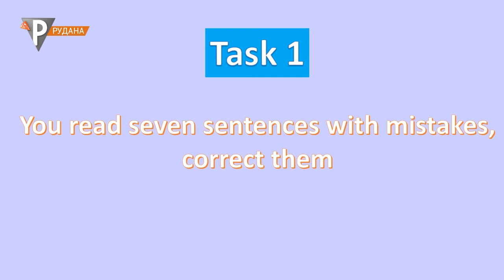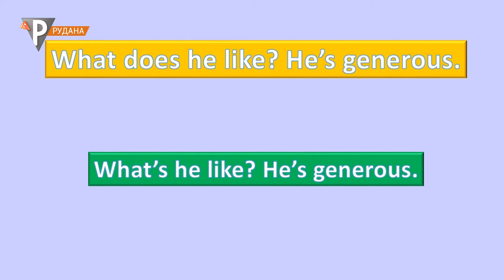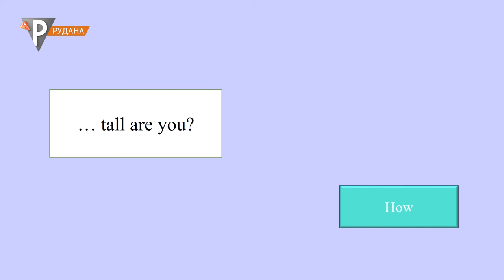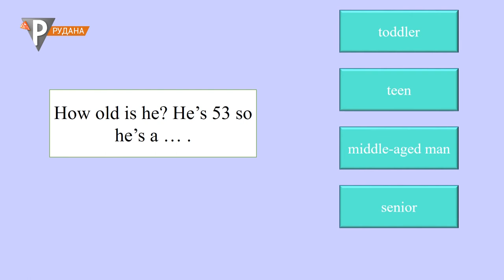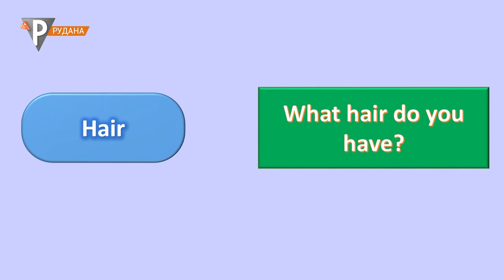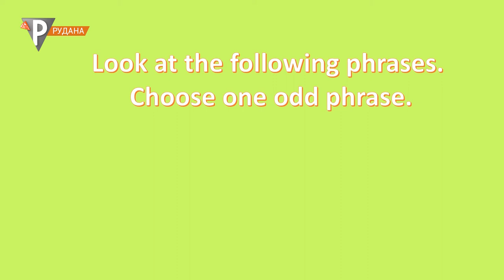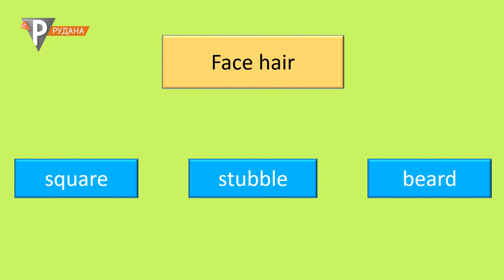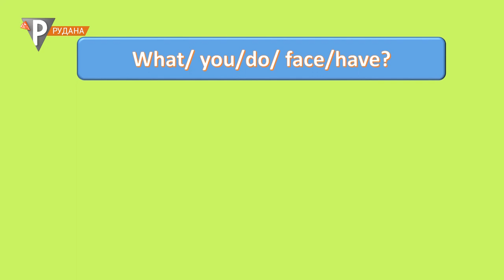"Англійська для всіх" Випуск № 83 (09.11.20)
"Англійська для всіх" - вивчаймо англійську мову разом. Просто, цікаво та результативно.